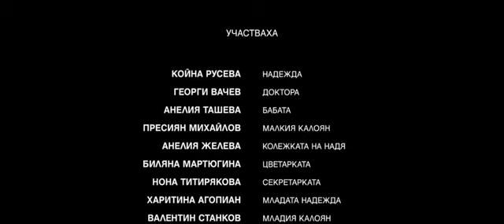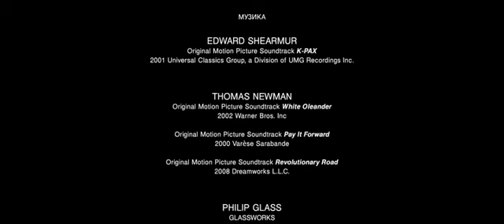Изпуснати думи - целият филм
Режисьор : Радослав Гизгинджиев
В ролите : Койна Русева, Георги Вачев, Анелия Ташева, Пресиян Михайлов, Анелия Желева, Биляна Мартугина, Нона Титирякова, Харитина Агопиан, Валентин Станков.

Сивото ежедневие на отегчен доктор е разрушено от Надежда . Той не си спомня за нея, но думите, които той и е казал, са спасили душата и. Докторът е провокиран да съживи една вълшебна приказка, да промени края или да остане завинаги в нея.

По мотиви от разказа на Елин Пелин - "Изпусната дума"
Сценаристи: Радослав и Здравко Гизгинджиеви
Оператори: Момчил Александров и Георги Маринов
Постпродукция: SounDesing
Година: 2011